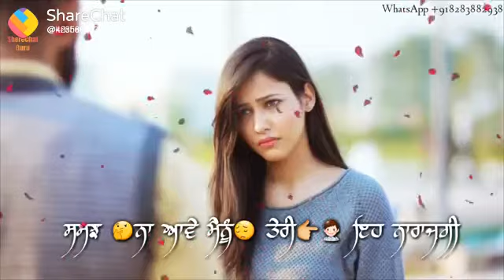Narazgi 😞 (whatsapp status) 💖full HD plz subscribe my channel